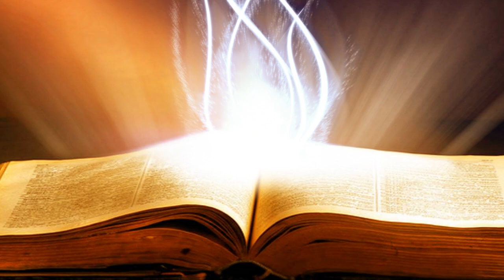Suy Niệm Lời Chúa : Thứ Hai, 02/12/2019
Thứ hai sau Chúa Nhật I Mùa Vọng: huông đúc hạt giống đức tin nơi mỗi người chúng ta.
Đến ngày Chúa quang lâm, hạt giống sẽ được đem ra trình diện, nếu hạt đã nẫy nở lớn mạnh, chắc chắn chúng ta sẽ được ân thưởng xứng đáng; còn nếu hạt giống vẫn trơ trọi, vẫn ngủ im lìm trong tâm hồn, lúc đó mỗi người chúng ta sẽ phải trả giá vì sự hợp tác không cân xứng giữa chính mình và Thiên Chúa.
Lạy Chúa, xin ban thêm sức mạnh, để con luôn vững tin vào Chúa, xin hiện diện và giúp cho niềm tin của con được lớn lên từng ngày. Amen.